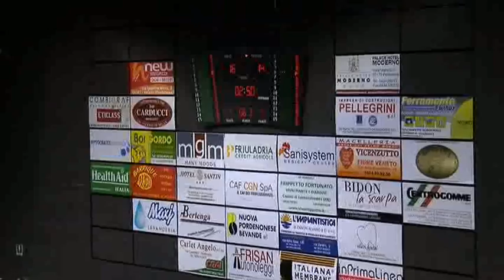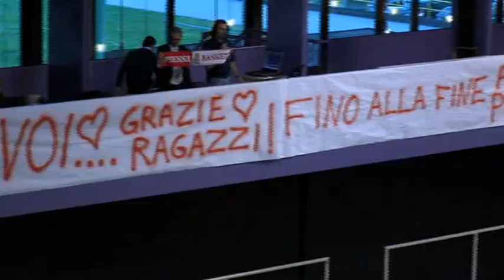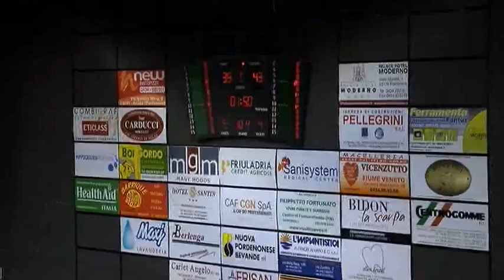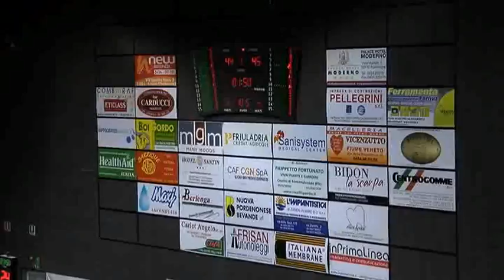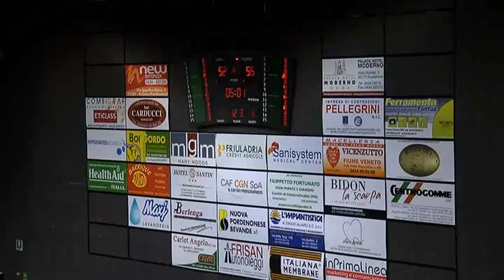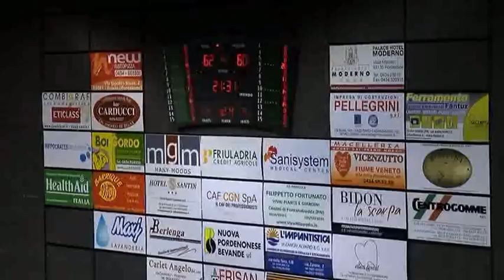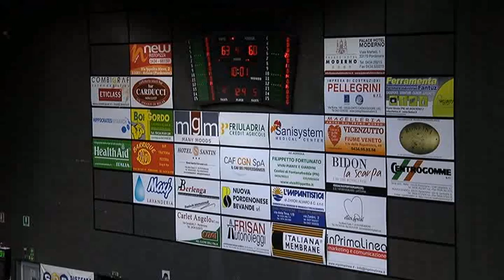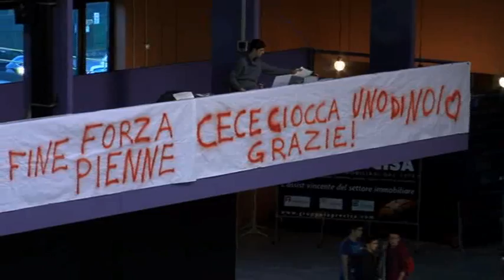2015#04#19#PIENNE BASKET#URANIA MILANO#Campionato#30 cecina14 b